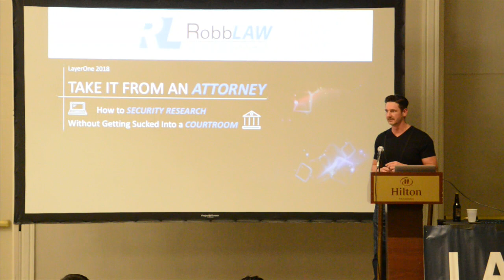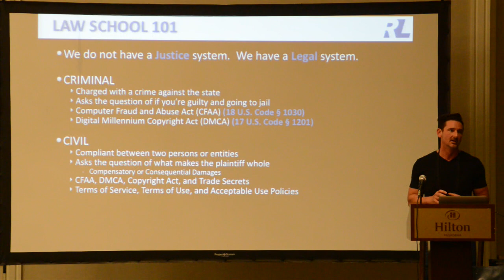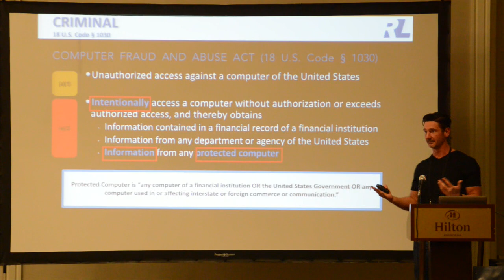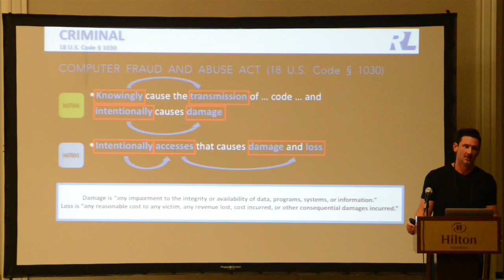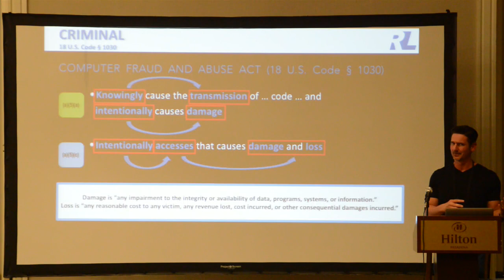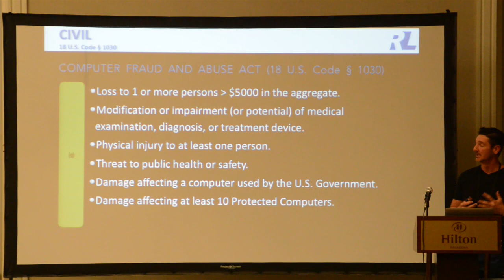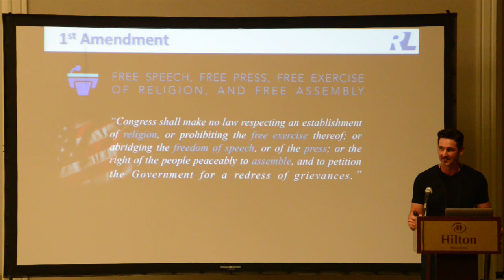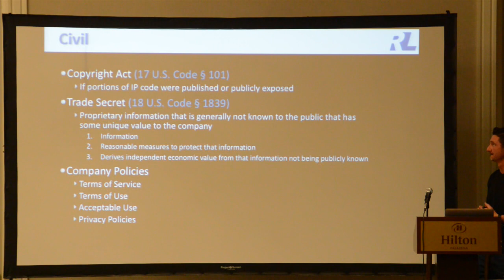LayerOne 2018 - How to Security Research Without Getting Sucked into a Courtroom (Robert Adams)